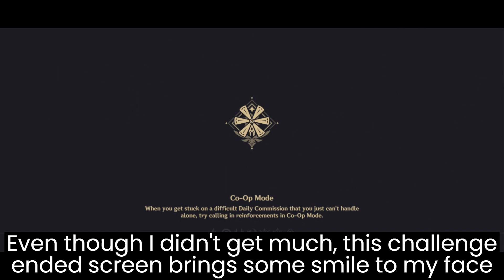4.2 Spiral Abyss done by a skill issue player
Bringing Furina to 4.2 spiral abyss reset...
This is one of the most fun reset I've ever had, well mostly its carried by Neuvillette and Furina due to the abyss blessing , my usual f2p team Kazuha National is still keeping up with them, I am not good at keeping rotations and takes time to get used to enemy patterns, I have to rush this abyss clear as I have some clg stuff going on, and I haven't yet tried Furina who I just got and now maxed in abyss, all in all, This video is made for fun mainly to demonstrate how braindead Furina with Neuvillette gameplay is, basically you can use just both of them, with any flex slot, whatever I am also going to try my benched Noelle after I got Zhongli as she is soo good with Furina, Idk when that day will come lol because of artifact rng, well all in all, I am going to crown both my Furina and Neuvillette...

Also, please be respectful in the comments, while pointing out...

Chapters:
00:00 Floor 10
04:30 Floor 11
12:12 Floor 12
28:17 Builds